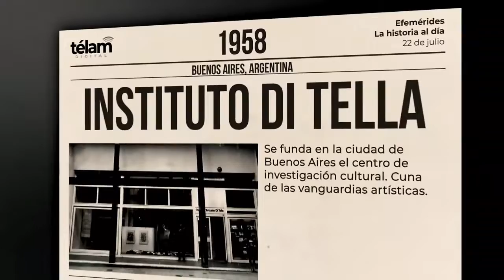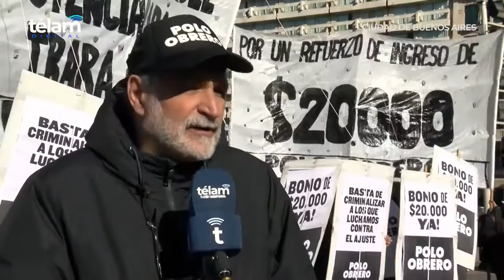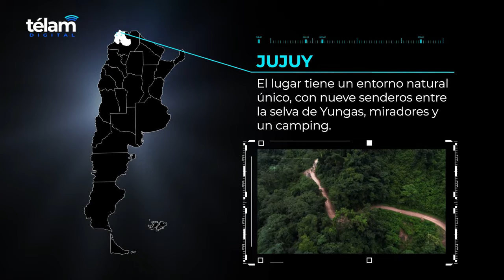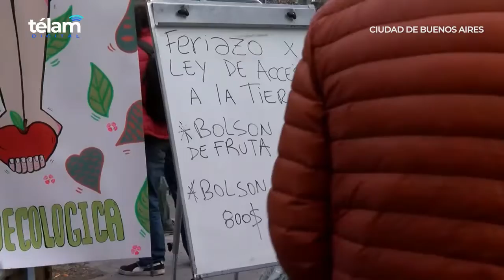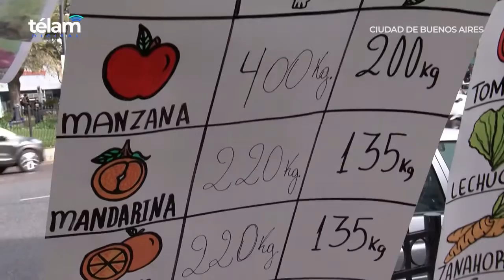compilado de noticias telam 22 de julio